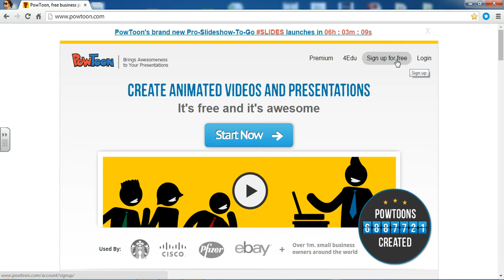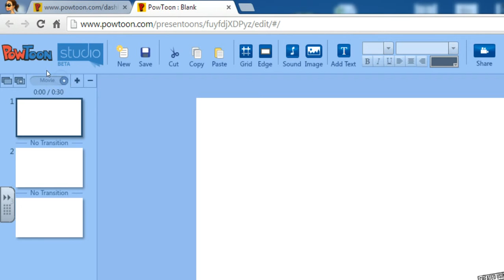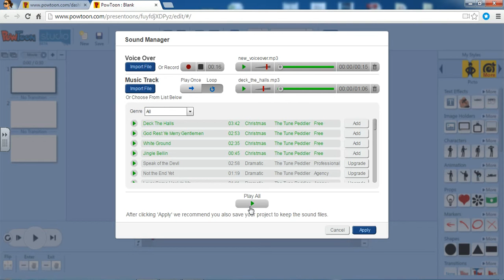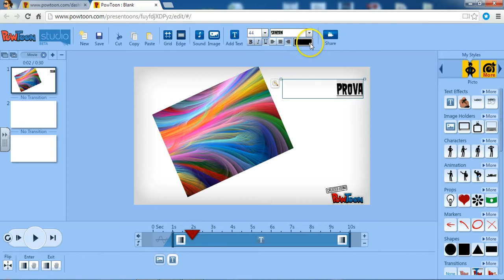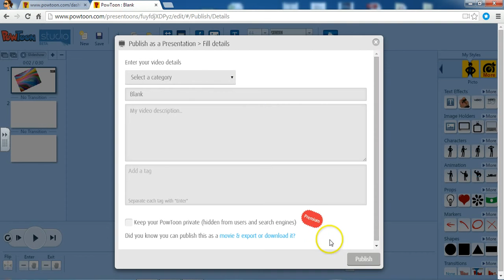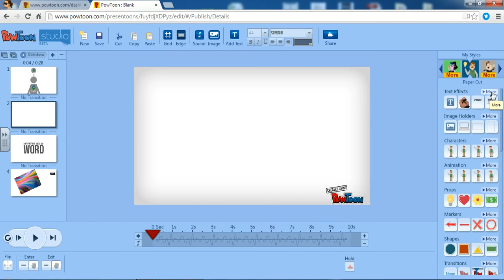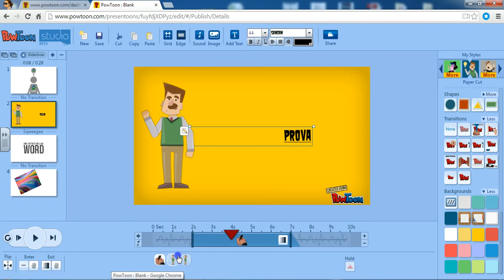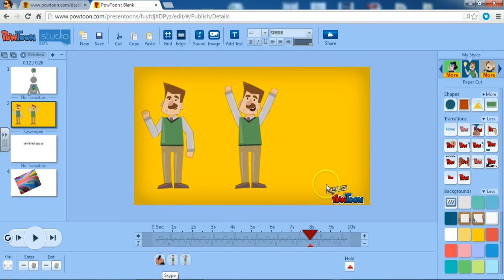Creare animazion Powtoon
I created this video with the YouTube Video Editor animazion Powtoon